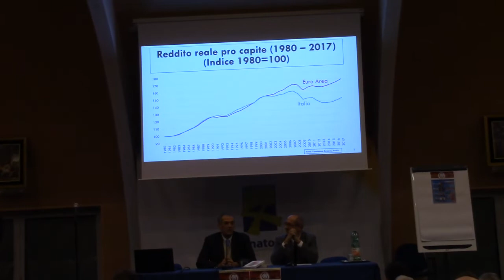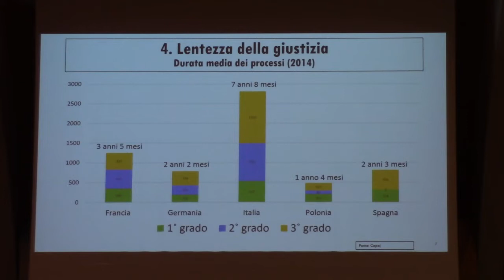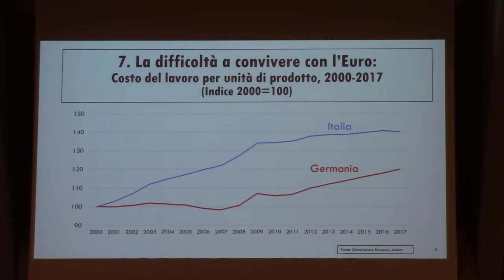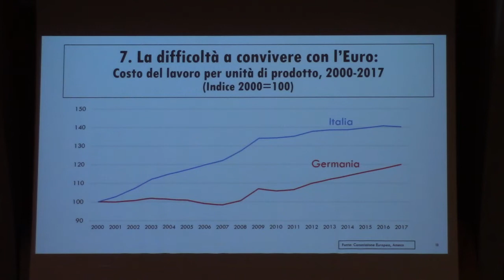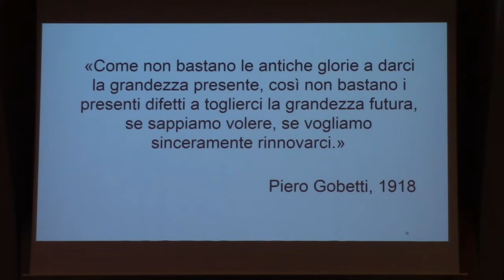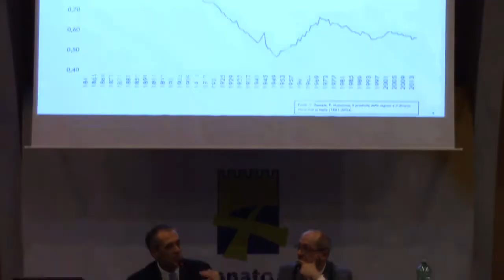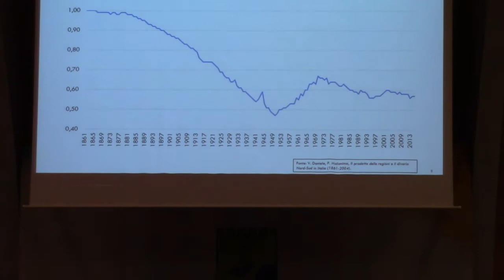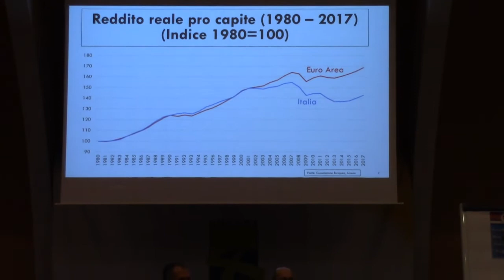Prof. Carlo Cottarelli - I sette peccati capitali dell'economia italiana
Primo incontro della stagione del Cittadellascolta 2018/2019 sul tema della ricchezza ("Per un pugno di dollari").
Ospite della serata il prof. Carlo Cottarelli, Direttore dell'Osservatorio sui Conti Pubblici Italiani dell'Università Cattolica di Milano.